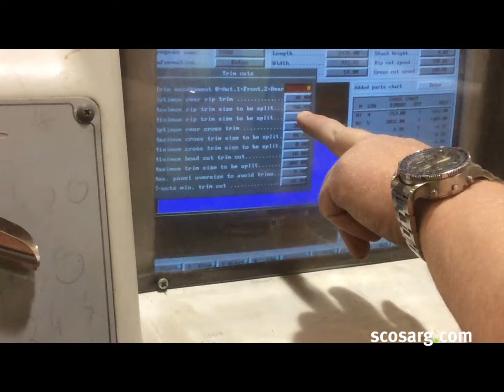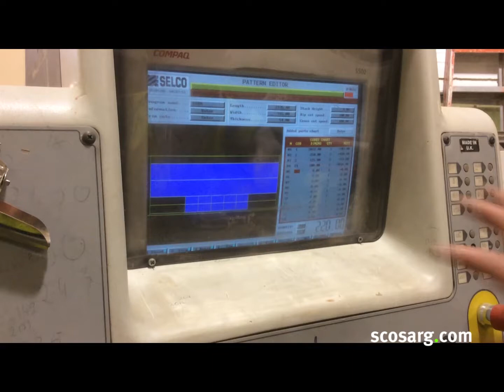Selco EB70 Beamsaw | Scott+Sargeant Woodworking Machinery |Scosarg.com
The Selco EB70 front loading automatic panel saw for fast and accurate cutting of man made boards: MDF, MFC Chipboard etc with programmable
working cycle.

Technical specification:
Model EB70
Serial number 28270
Year of manufacture 2003 ce
Main motor power 10hp
Cutting width 3200mm
Cutting length 3200mm
Maximum main blade projection 70mm
Machine weight 2700kgs
Side Pressure device
Front and manual feeding/stacking
Support table under the pusher carriage equipped with idle rollers
Fixed front Air Floatation table with additional guide
3 air floatation tables
Scoring unit
Motorised pusher
PC Controller
CE Norms